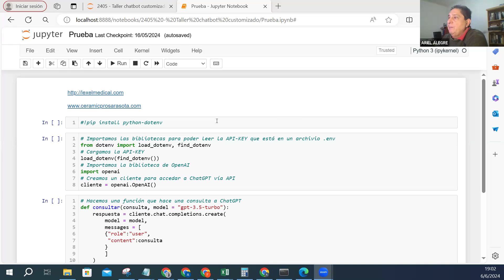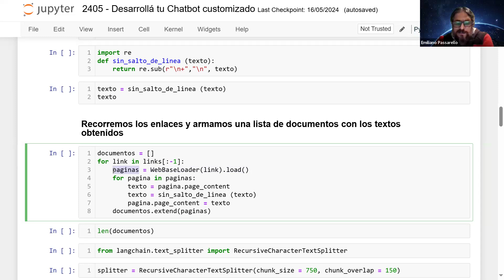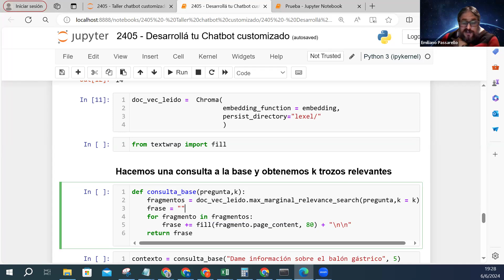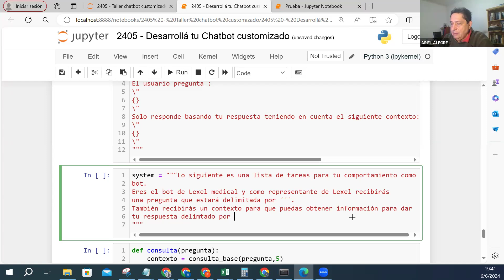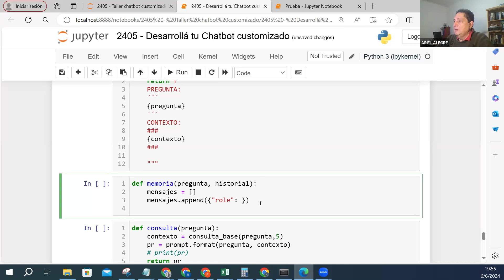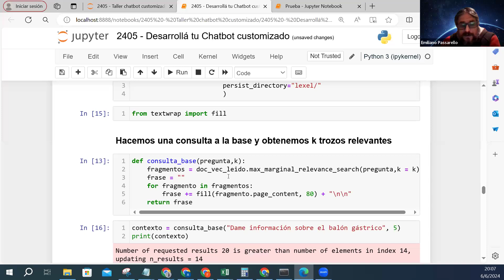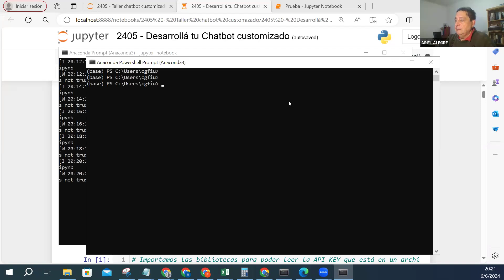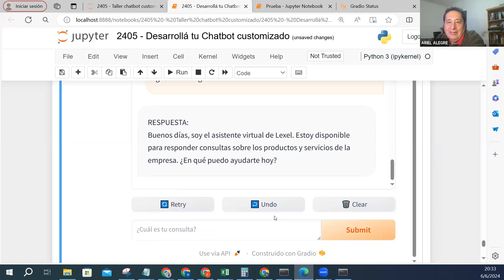06/06/2024 - ChatGPT - Diseño de interfaces con GRADIO